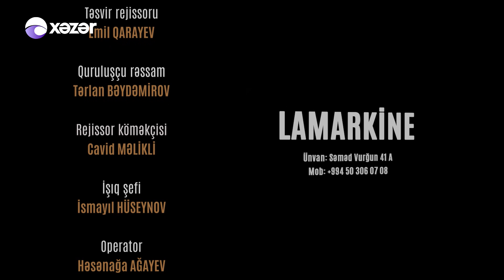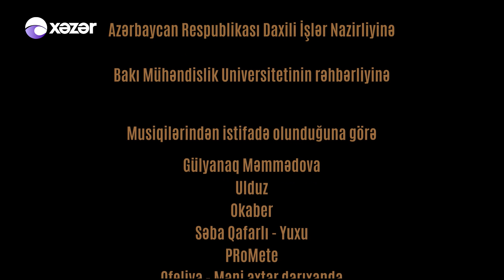Ata Ocağı (5-ci Mövsüm 55-ci Seriya)